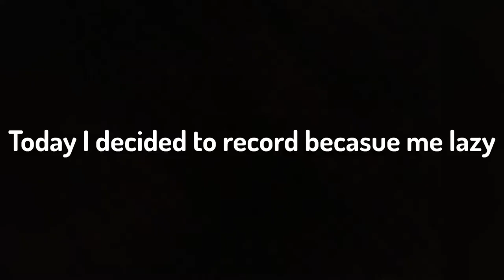20 KILL GAME IN TOTAL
MEMES AND SHIT

Device played on: IPHONE 7 (2016)